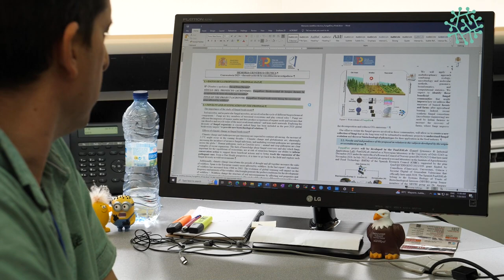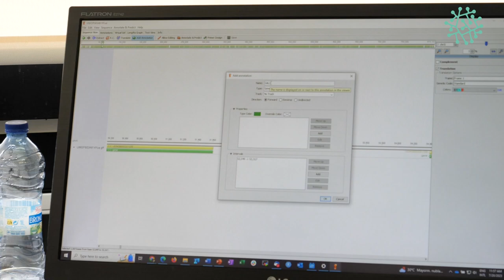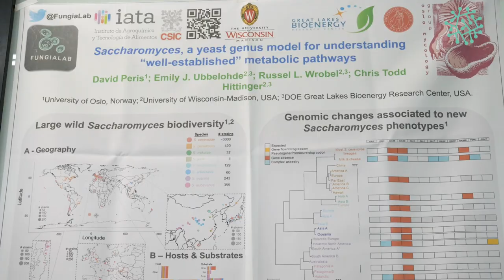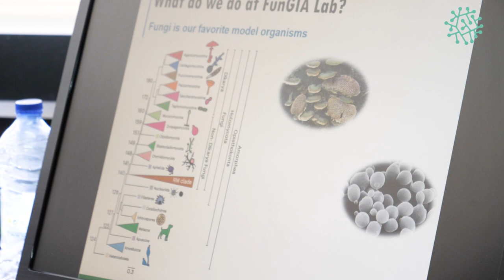Europark | David Peris, IATA-CSIC researcher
Dr. David Peris has a Ph.D. in Biotechnology (University of Valencia, 2012). He has expertise in comparative genomics, fungal evolution, highthroughput microbial phenotyping, bioinformatics and biotechnological applications. Since 2021, he is Principal Investigator at University of Oslo (Norway) and since 2022 Distinguished Researcher at IATA-CSIC. Dr. Peris is studying mechanisms of speciation and adaptation in mushroom-like organisms and yeasts. His group implements bioinformatics tools to study evolution and adaptation of fungi, develops new molecular methods for generating new strains with applications in the production of healthy, safe and sustainable food products. ​

Europark invites you to get to know the scientific and business staff working in the ecosystem and research of the Science Park and the opportunities and experiences of international projects located in the University of Valencia Science Park (PCUV).